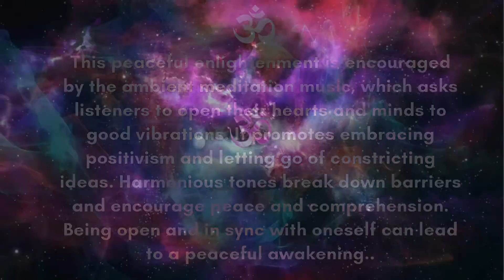OM CHANTING Meditation|432Hz Powerful Mantra|Manifest Miracles| Removed Obstacles & Negative Blocks.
"Om" is not just a sound, it's a wave of the universe. Om is a powerful sound that lies within us. Chanting Om or Aum is a sacred practice that helps our mind and body to energize. Sound of Om is considered sacred in Hinduism, Buddhism, Sikhism, and Jainism. It is called the first sound of the universe. According to the Hindu sculptures, Om connects all living beings to nature and the universe. You can chant Om silent or aloud. There are many benefits of chanting Om.
 Benefits of chanting Om:
Om is a great tool for manifesting positive things in your life. Chanting Om calms your mind and helps you bring in positive energy into your body. You can control your anger by chanting Om on a regular basis.
Stress lies in your mind and chanting Om can release stress from your mind. Recite Om Mantra purifies the environment around you and creates positive energy that feels you happier and stress- free. It helps you to focus and concentrate on one thing at a time.
Chanting Om can also help you to improve your immunity system and self-healing power. A good and strong immune system can save you from many diseases. Chanting Om can give you relief from sinus problems. When you chant Om, a vibration sound felt through your vocal cord that clears and opens up the sinuses. Chanting Om also has cardiovascular benefits. It reduces stress and relaxes your body that brings down the blood pressure on the normal level and the heart beats with a regular rhythm.

 Thank you univers 🙏
राधे राधे 🧿🙏.
Thank all my youtube family & all my beautiful viewers ❤️  upcoming ❤️ all my support system.